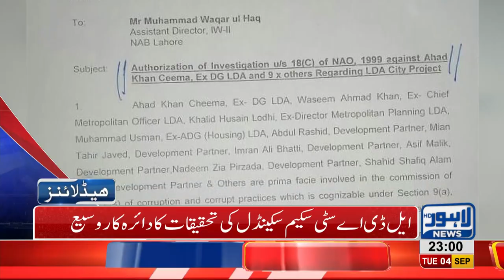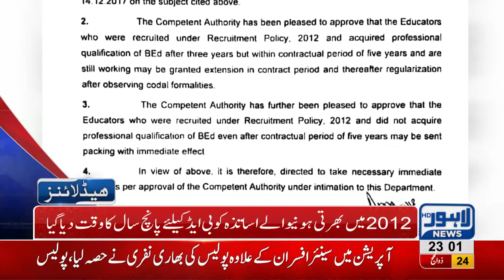11 PM Headlines Lahore News HD - 04 September 2018